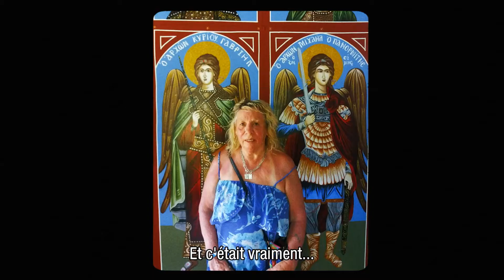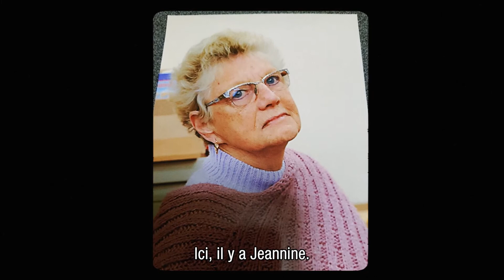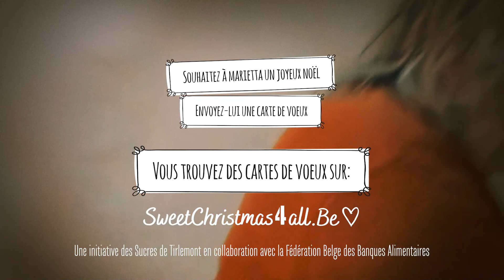Marietta SweetChristmas4all 2020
Marietta, ravie de l'aide offerte par la Banque Alimentaire
Marietta a pris l'avion pour la première fois. Des vacances offertes par sa fille. Un cadeau dont elle ne se lasse pas de parler. Mais ce n'est pas la seule chose qui rend Marietta heureuse : regarder des films le samedi avec son petit-fils en est un autre exemple. Sans oublier madame Jeannine, qui est le moteur de la Banque Alimentaire Tabita à Laeken. Découvrez la vidéo de Marietta et voyez comment elle parvient à garder le sourire.

Marietta mérite vos encouragements, envoyez-lui donc une e-card de Noël ! Visitez

La Raffinerie Tirlemontoise est lé producteur belge de toutes vos spécialités sucrées. De façon durable, nous produisons du sucre à partir de betteraves sucrières locales. Ceci tant pour nos clients industriels que pour le consommateur finale.